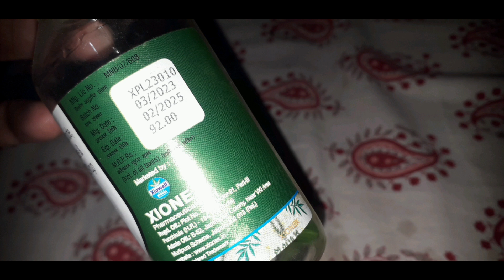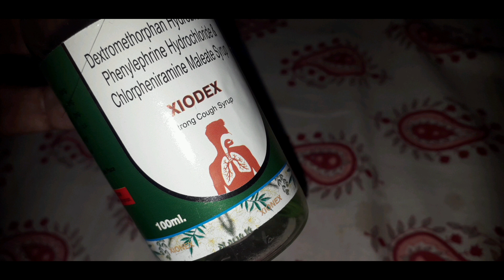Dextromethorphan hydrobromide phenylephrine hydrochloride and chlorpheniramine maleate syrup hindi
दोस्तो इस वीडियो में हमने आपको सामान्य जानकारी दी है कृपया यह दवाई आप डॉक्टर की सलाह से ले धन्यवाद||